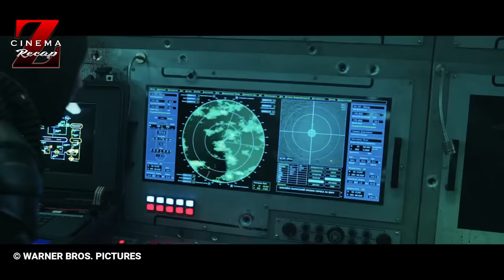SEMUA HEWAN LAUT TUNDUK PADA BOCAH INI | ALUR CERITA FILM AQUAMAN (2018)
Haii selamat datang di channel alur cerita film cinema z recap, kali ini mimin akan membawakan kisah mengenai seorang pemuda keturunan ratu penguasa lautan yang menikah dengan manusia biasa. Film ini berjudul Aquaman (2018). Film ini disutradarai oleh James Wan. Dibintangi oleh Jason momoa, Amber Heard, Willem Dafoe. Tak usah berlama-lama lagi langsung saja kita masuk kedalam alur cerita film Aquaman.